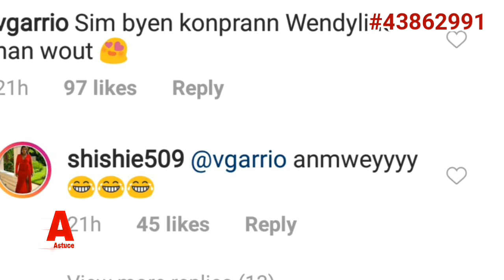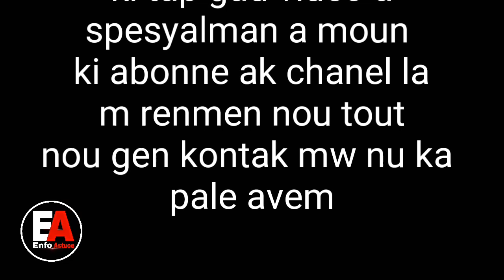WENDYYY Genlè Ansent ShieShie...Wendyline Nan wout...✅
🗯This channel is designed to share with you all the news in the Haitian music industry and others, because there are many people who are interested in what their favorite artists are doing, and to know them better " biography , Journey, discography... I invite you to stay connected with us to grow a better community...
How we work ? : For now we dont have enough resources to show presence in our video but we add commentary to the videos.